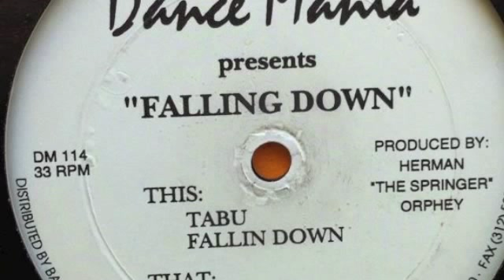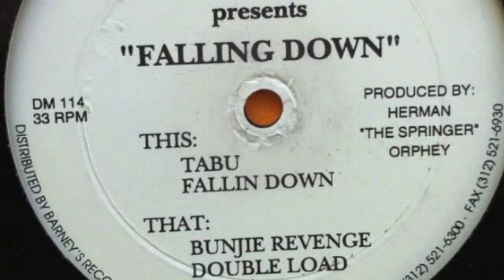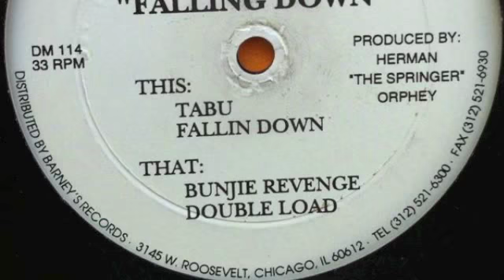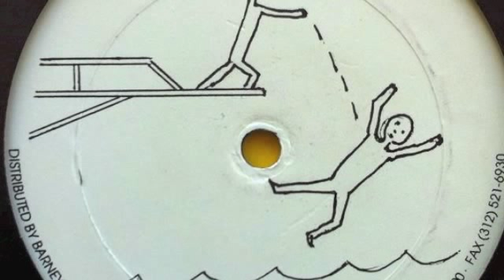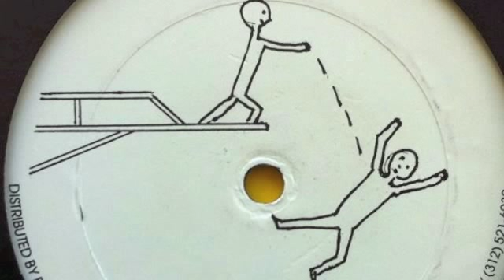Herman "The Springer" Orphey - Tabu (Dance Mania, 1995)